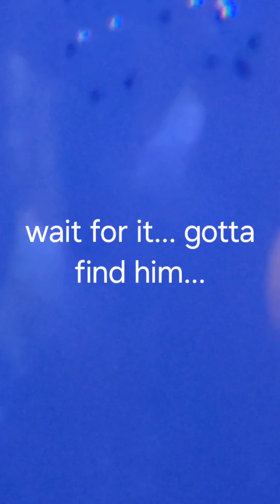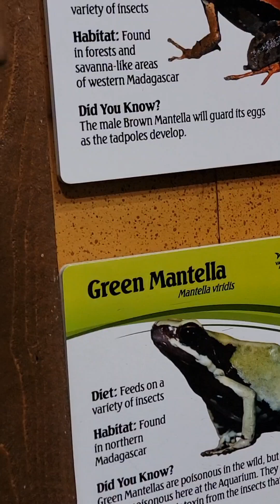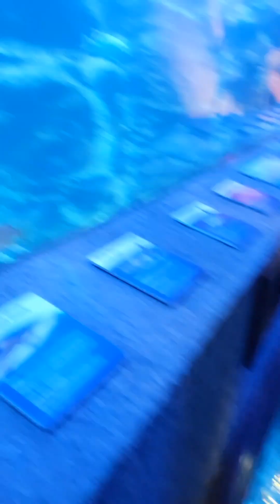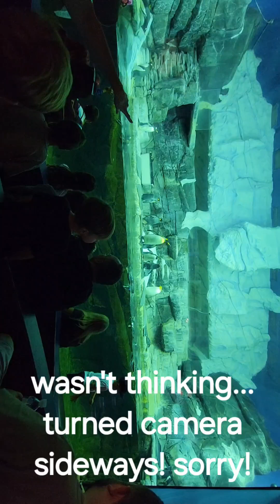Labor Day Weekend Day 1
Newport Aquarium